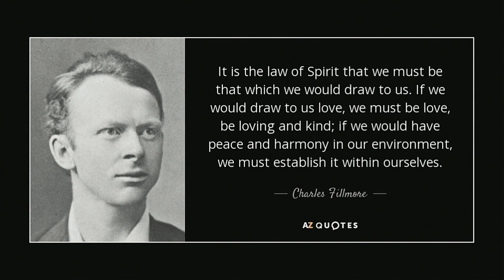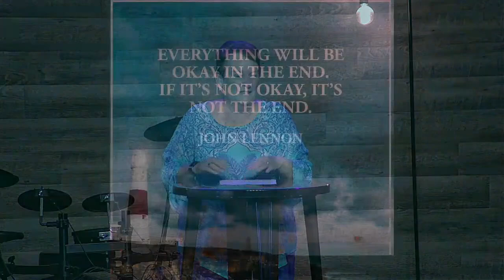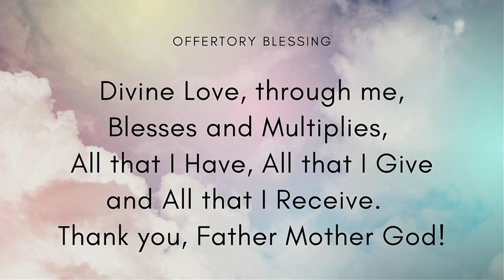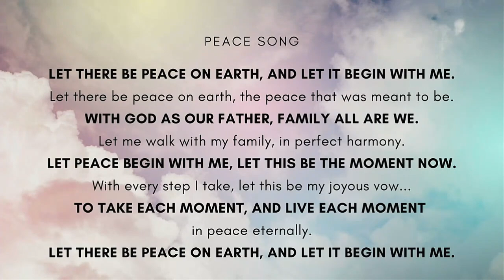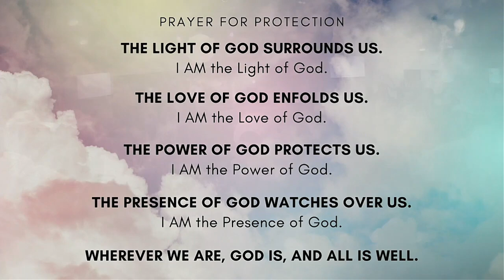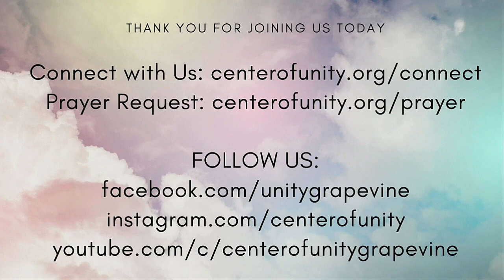The Real Source and Substance of Abundance | Sunday 10.06.24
40 DAYS TO MORE WEALTH, HEALTH, LOVE AND HAPPINESS
Inside you lies an infinite source of potential that is fully accessible, as well as useful to the world around you.  The Abundance Project is an inspirational step-by-step plan for living a more enriching life.

Series based on the book, “The Abundance Project” by Derek Rydall.